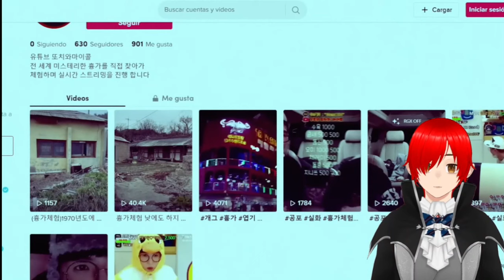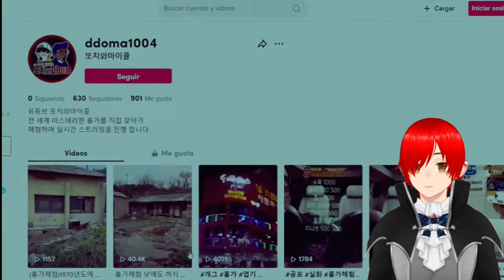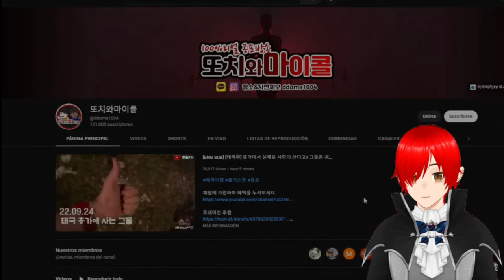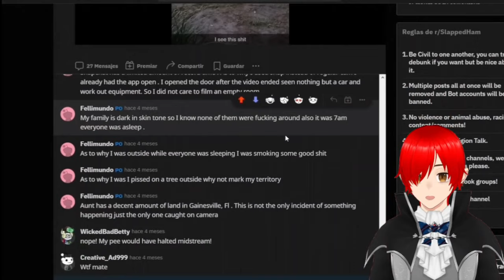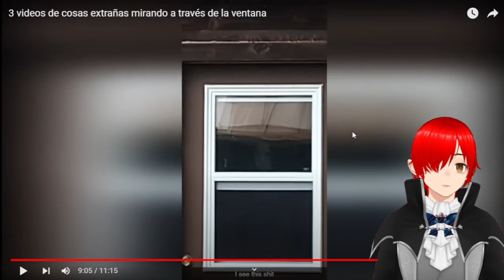3 videos de cosas extrañas mirando a través de la ventana Reacción